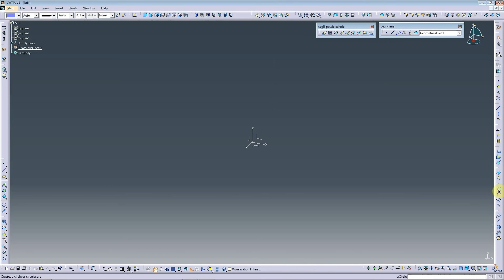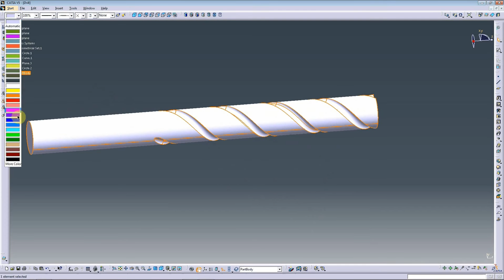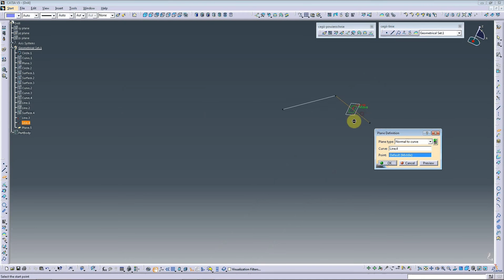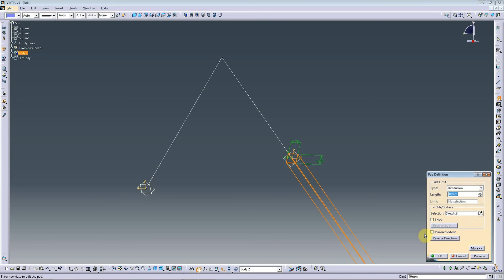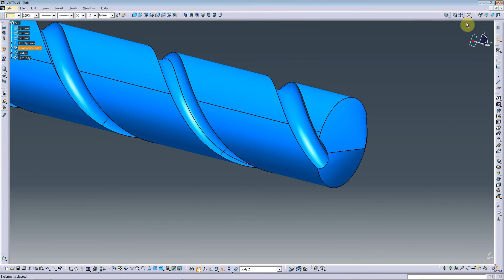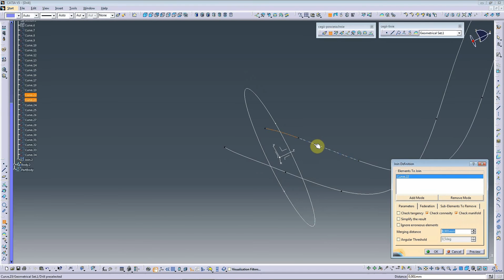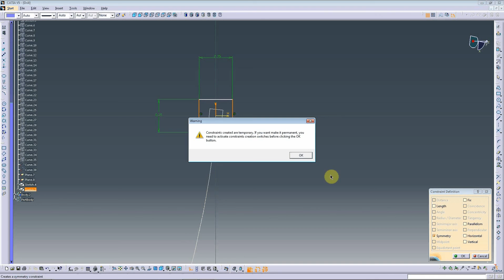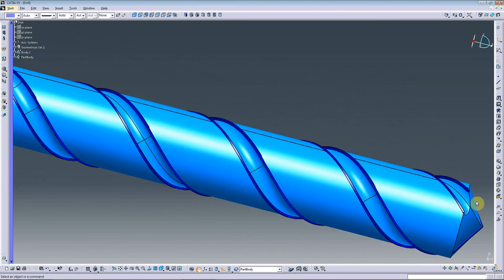HOW TO MAKE A DRILL IN CATIA V5 - WIERTŁO W CATII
Wiertło wykonane w Catii